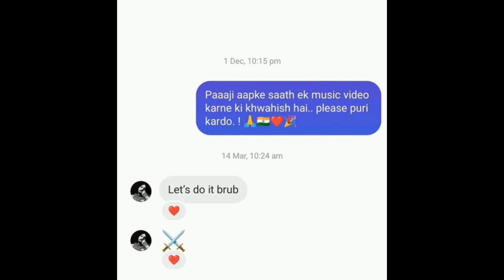mcstan instagram story 👽 || ig - story Raftaar,krsna , ikka